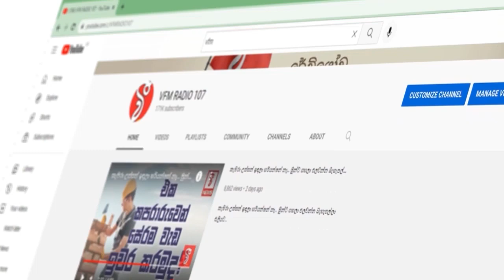මේක නම් පිස්සුවක්.. පිස්සු පීකුදු ලෝකයක්..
පොහොට්ටුවට ජවිපෙ රැස්වීම්වලට ලංවෙන්න කියා හිතන්නවත් බෑ මෙන්න බලන්න
මේකට නම් ආයේ නිකං ඔක්කොම කොර ආ.